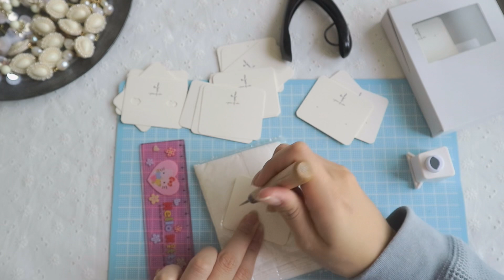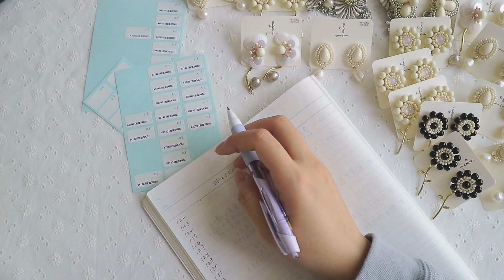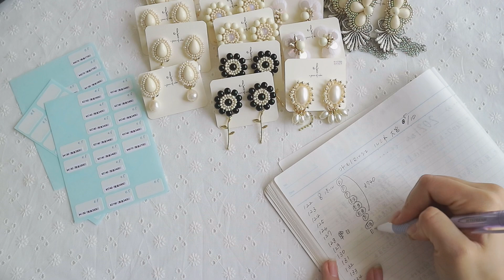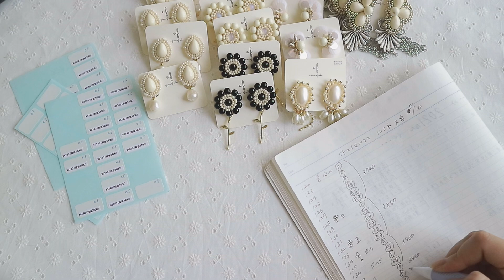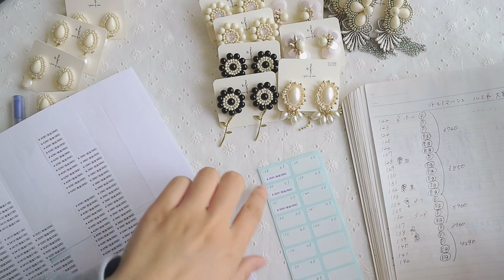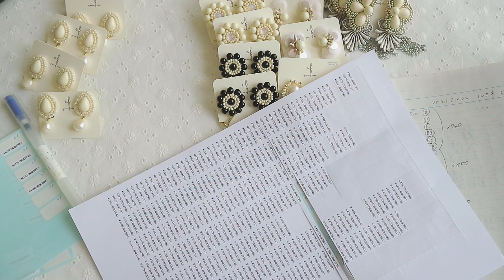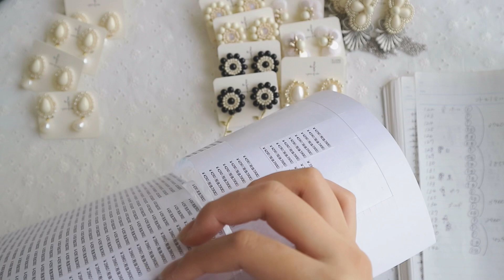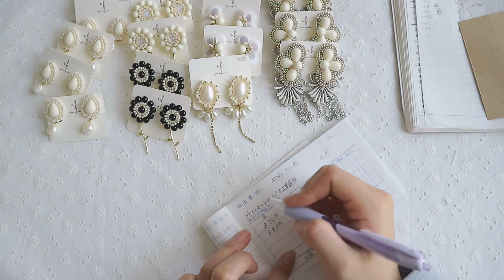【納品準備】ASMR 寝落ち・作業用・勉強用にハンドメイド作家の梱包動画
【e.f(えふ)　ハンドメイドアクセサリー 】

【 梱包資材購入先or参考 】
小型ダンボール
一つ穴パンチ　ダイソー
マスキングテープ　ダイソー

アクセサリーやアクセサリーパーツの梱包しながら独り言をつぶやく動画をあげています。
作業用に聞き流し・見流しができるような緩い動画ばかりですので
ながら作業のお供になれば嬉しいです☺